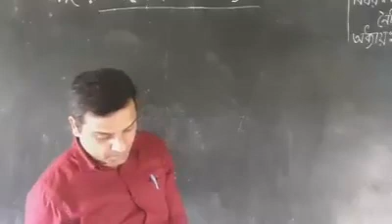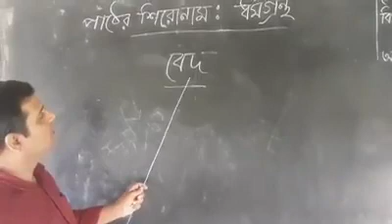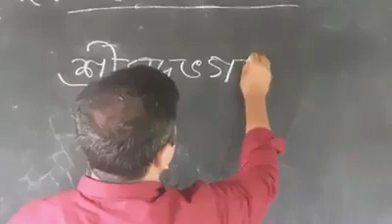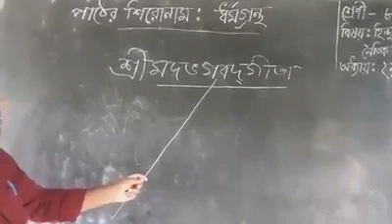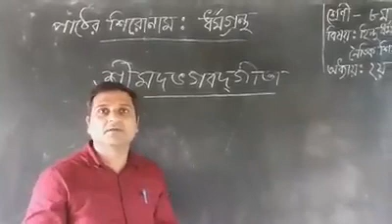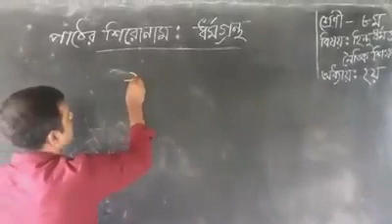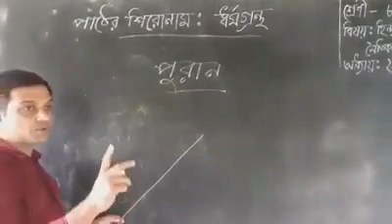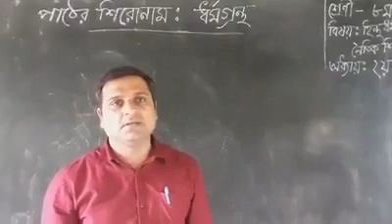Atwari online class_Eight_Hindu Religion_2nd chap_Scriptures(ধর্মগ্রন্থ)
Sankar Chandra Barman_Asst. Teacher(HR)_Radhanagar Girls High School_Atwari_Panchagarh.